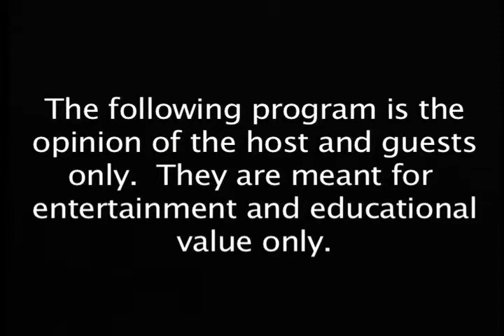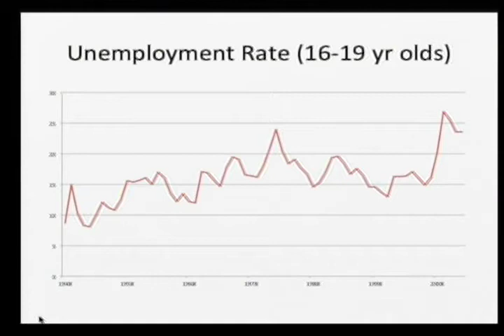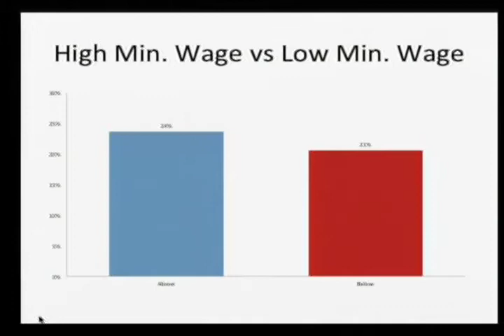Tony Hernandez 2013/02/16 MN College Republicans, Minimum Wage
Tony Hernandez talks with Andrew Hasek and Danny Surman, candidates for the chair of the Minnesota College Republicans about their candidacy, college life, and more.  Tony follows up with Jake Duesenberg about the new minimum wage legislation and its effects on youth employment.